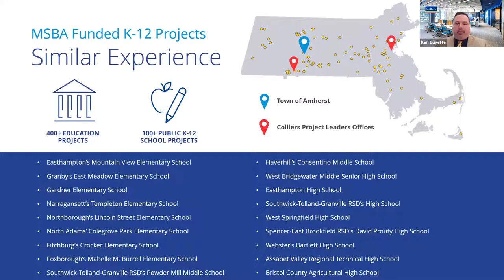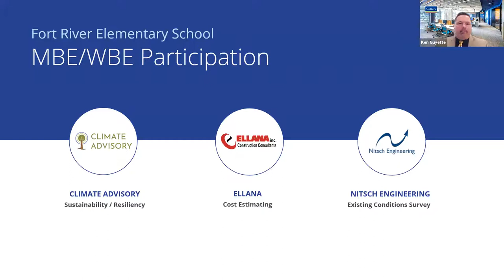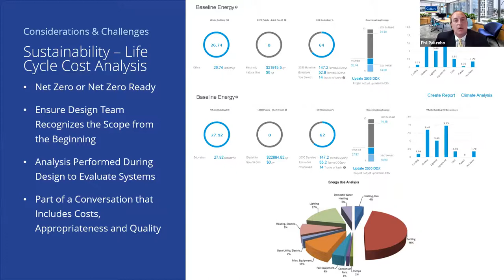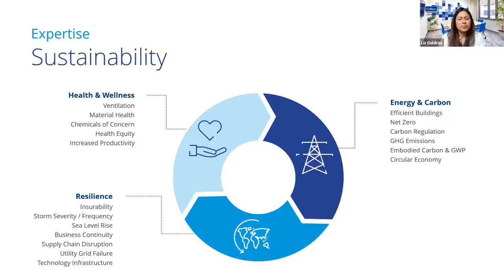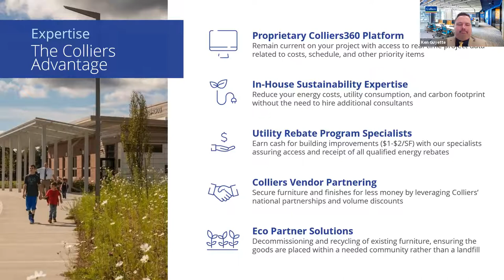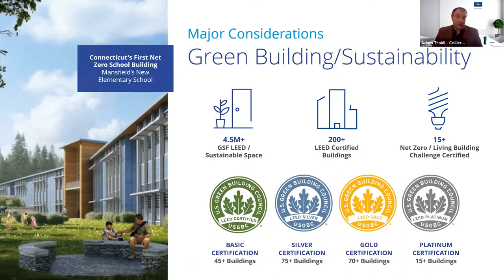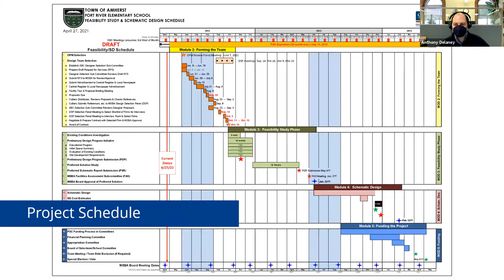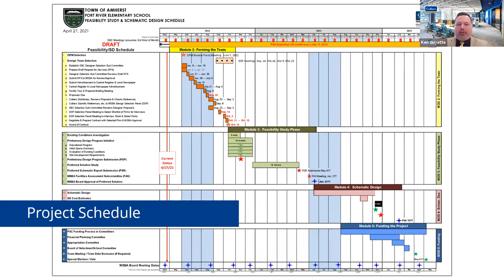Elementary School Building Committee OPM Interview - Colliers Apr 27, 2021